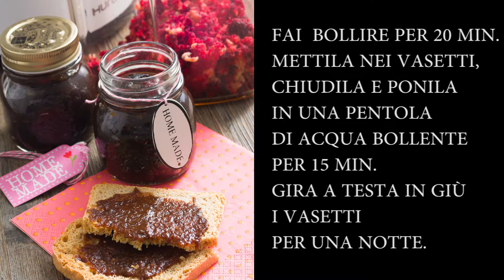Marmellata di frutta con scarti da estrattore Hurom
Libro: Gli estratti della salute - di Emanuela Sacconago
Edito da Tecniche Nuove

Ingredienti per 4 vasetti da 250 ml
600 g di scarto di frutta mista
400 g di zucchero integrale di canna
1 limone, la scorza grattugiata e il succo
3 dl di acqua

Preparazione
Versate lo scarto di frutta in una pentola insieme con lo zucchero, l’acqua, la scorza e il succo di limone.
Portate a ebollizione e fate sobbollire per circa 20 minuti.
Trascorso questo tempo la marmellata è pronta e potete travasarla in vasetti sterilizzati in forno (a 130 °C per 30 minuti) oppure in una pentola di acqua bollente per 15 minuti.
Dovete poi chiudere bene con i coperchi e tenere i vasetti rovesciati a testa in giù fino all’indomani.
Chiara fa una raccomandazione: “Niente bucce di
arance o mandarini dentro la vostra marmellata!
Risulterebbe troppo amara!”.

Crediti
Ricetta di Chiara di criminiincucina.blogspot.it
Video di Lara ed Elisa Bonazza
Musiche: Skip With My Creole Band - Jingle Punks
In collaborazione con Mirto Lab